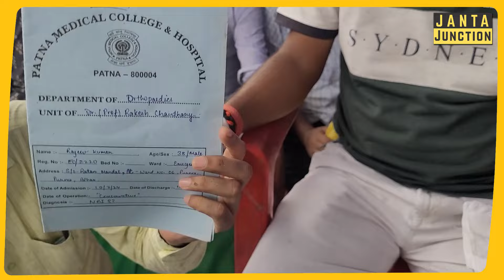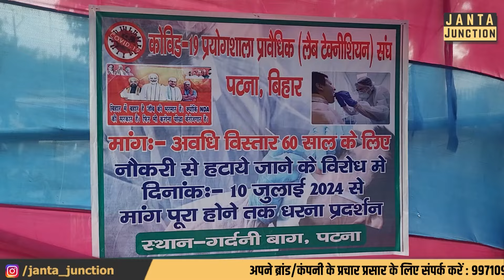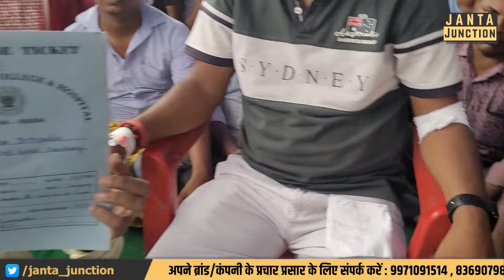पटना: नौकरी से हटाए जाने को लेकर अभी-अभी सैकड़ों लोग धरना पर बैठे, हलचल बढ़ी...जमकर हो रही नारेबाजी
नौकरी से हटाए जाने को लेकर अभी-अभी सैकड़ों लोग धरना पर बैठे, मंगल पांडेय और CM नीतीश के खिलाफ जमकर हो रही नारेबाजी